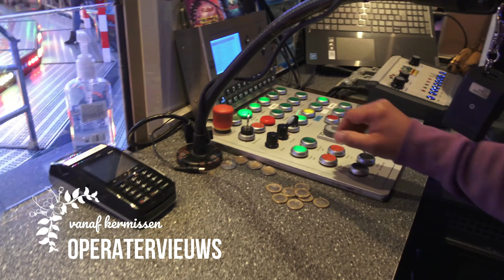All RollerCoasters & Waterslides onrides/POV Plopsaland De Panne 4K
Hoofdstukken:
00:00 Intro
00:35 Mack Rides GMBH Xtreme Spinning Coaster TRTH By Daylicht
01:57     ''          ''           ''      LogFlume DinoSplash
05:33 Gerstlauer Launch-Coaster Anubis The Ride
06:31 Mack Rides GMBH Xtreme Spinning Coaster TRTH By Night
07:54 Vekoma Family Coaster 335 K3-Rollerskater
09:12 GCI WoodenCoaster Heidi The Ride
10:24 Zierer Tivoli Large Viktors Race
11:42 Mack Rides GMBH Supersplash Supersplash
12:45 Mack Rides GMBH Powered Coaster De Draak
13:42 Mack Rides GMBH Xtreme Spinning Coaster TRTH By Night met Baanlicht

Vlog & Review camera: Sony Handycam FDR-AX33 4K
onrides: Go-Pro 8
foto's: Sony Cybershot DSC-WX500

onrides: Go-Pro 8
photos: Sony Cybershot DSC-WX500

Vlog & Review Kamera: Sony Handycam FDR-AX33 4K
Onrides: Go-Pro 8
Fotos: Sony Cybershot DSC-WX500